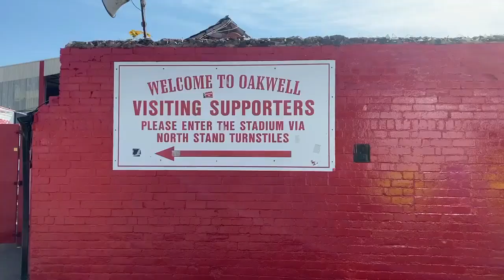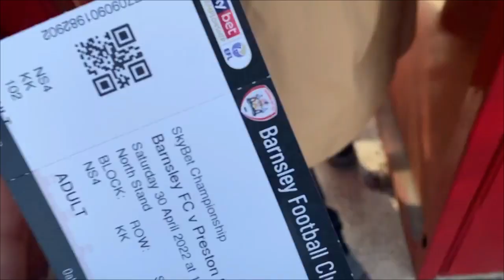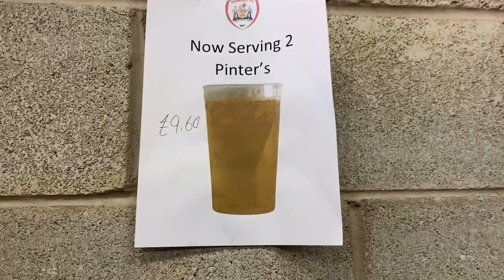The Weirdest Away Day Ever!!! | Barnsley 1 - 3 PNE | Away Day Match Vlog Gentry Day Special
Barnsley 1- 3 Preston North End away day match vlog for Oakwell Stadium as PNE Beat Barnsley with Aidan Marsh scoring for Barnsley before two Daniel Johnson goals and a goal for Emil Riis Jakobsen saw Preston come from behind to get all 3 points. I cover everything that happens on our away day in Barnsley, as we drive near Locke Park, park up and walk to the ground in our suits, with the home fans, ready for Gentry Day. We head into the ground and show you what the away end is like for away fans visiting Barnsley away. We also talk about the horrendous stewarding, policing and what a mess South Yorkshire Police made of this game. I also talk and show you the shocking food and drink in the stadium. Enjoy my away day from Barnsley! Ground number 34/92! :-)

Cop yourself some JSGC merch

Peace,

JSGC & MixedSid